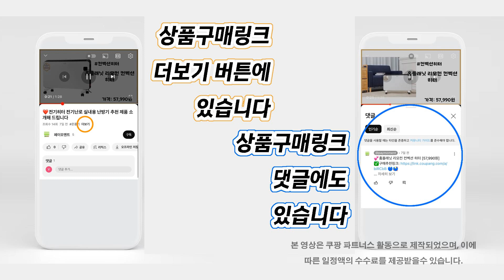❤️인기 푸드워머❤️ 4종👍추천! 비교, 다용도 스마트 보온 요리데우기 가열기: 요리/차/조림/건조 가능!👌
인기👍 "푸드워머" 목록:
1번 제품 👉👉 1/1+1 다용도 스마트 항온 보온 요리데우기 가열기 푸드 워머 보온판 요리/차/조림/건조시킴//말리기 [20,890원] 21개 상품평

2번 제품 👉👉 접이식 다기능 푸드워머 식탁워머 테이블 음식 가정용 접이식 휴대용 [72,900원] 0개 상품평

3번 제품 👉👉 푸드워머 실리콘 접이식 음식 보온기 차핑디쉬, 직각형, 1개 [68,900원] 0개 상품평

4번 제품 👉👉 푸드워머 실리콘 접이식 음식 보온기 차핑디쉬, 라운드형, 1개 [68,900원] 0개 상품평

오늘 하루도 행복하게 보내세요.